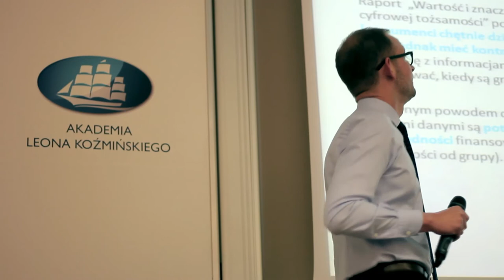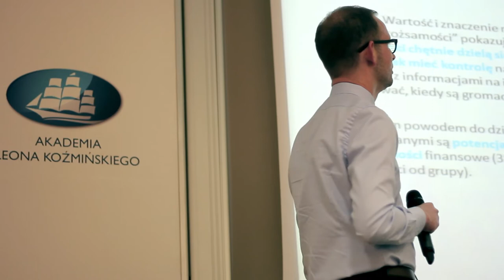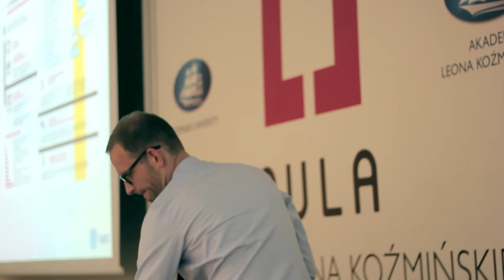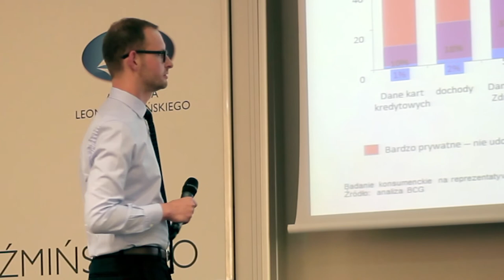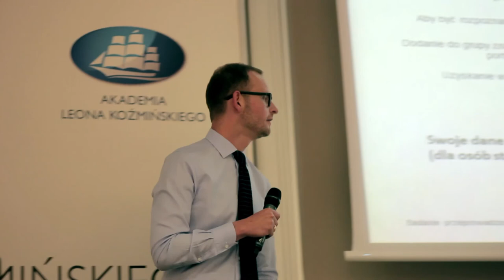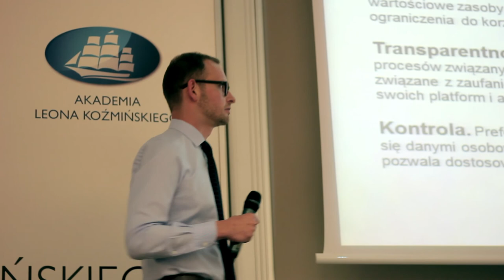Aula # 98 - BIG DATA - Jakub Turowski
Jakub Turowski (UPC Polska) - "CYFROWE JA" - nowy wymiar relacji między konsumentami a biznesem"